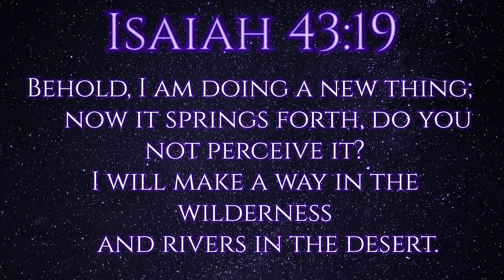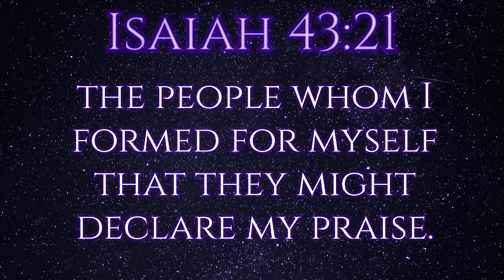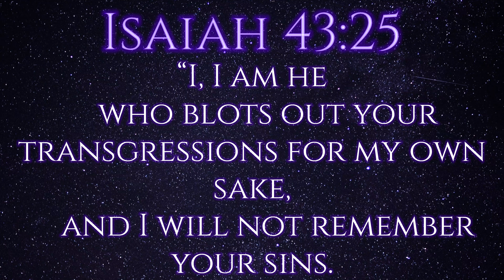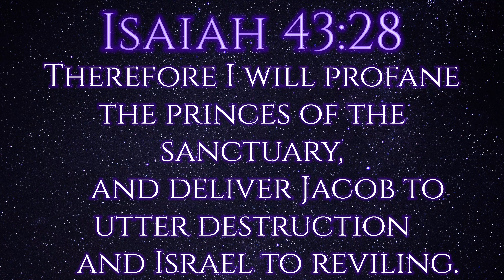Bible in Context - Isaiah 43:19